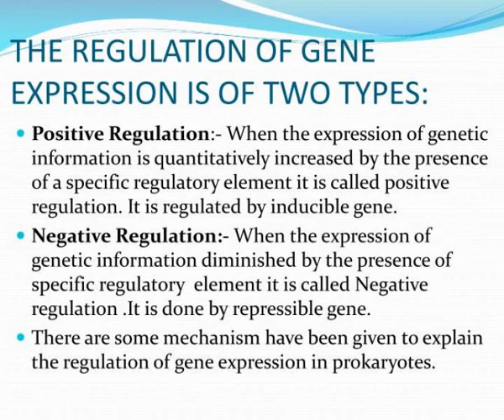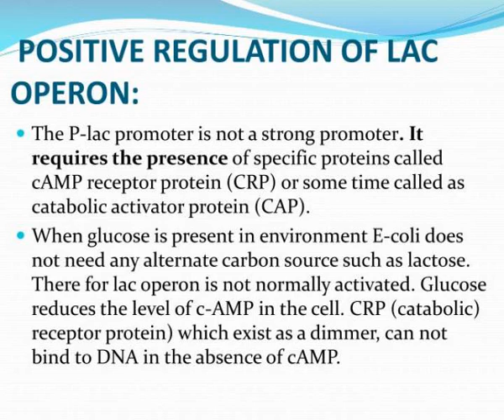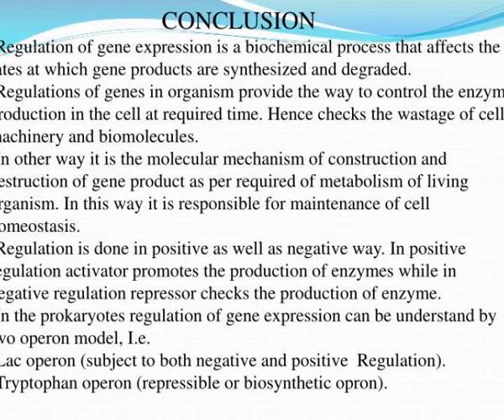regulation of gene expression in prokaryotes supervisor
REGULATION  OF          GENE EXPRESSION                 IN PROKARYOTES  Supervisor-  Dr.P.K.Singh                                                  PRESENTED BY-  Dept.Of  Botany   U.P. College  varanasi MRITYUNJAY  PANDEY Slideshow 3030492 by wayde
 show1 : Regulation of gene expression in prokaryotes supervisor

 show2 : Introducton

 show3 : Regulation of gene expression in prokaryotes supervisor

 show4 : Gene expression

 show5 : Regulation of gene expression

 show6 : The regulation of gene expression is of two types

 show7 : Operon model

 show8 : Lac operon

 show9 : Negative regulation of lac operon

 show10 : Positive regulation of lac operon

 show11 : Regulation of gene expression in prokaryotes supervisor

 show12 : Regulation of gene expression in prokaryotes supervisor

 show13 : Regulation of gene expression in prokaryotes supervisor

 show14 : Regulation of gene expression in prokaryotes supervisor

 show15 : Regulation of gene expression in prokaryotes supervisor

 show16 : Regulation of gene expression in prokaryotes supervisor